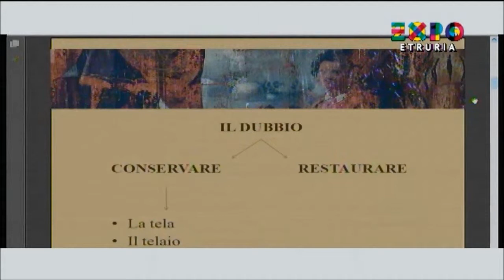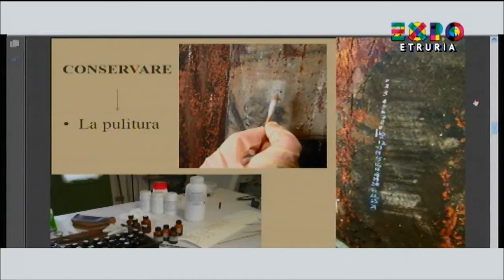Maestro Artigiano Stefania Bracci ad Expoetruria parte 2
Maestro Artigiano Stefania Bracci ad Expoetruria parte2